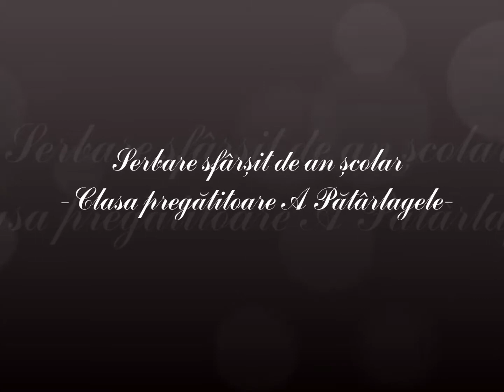Serbare de sfârșit de an - Clasa pregătitoare (Florile munților) 2014